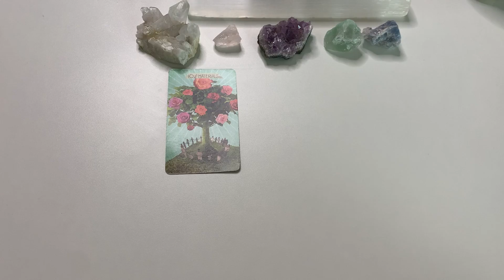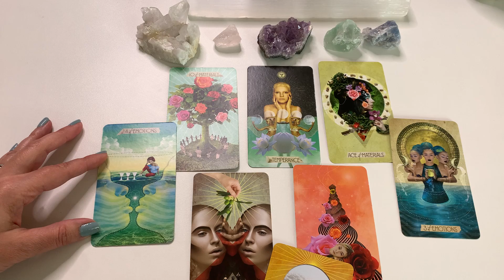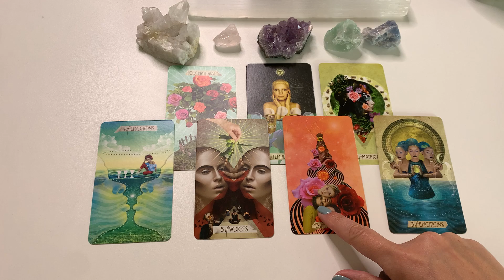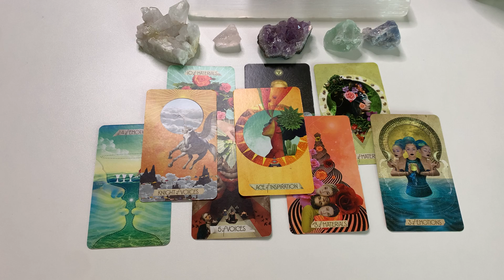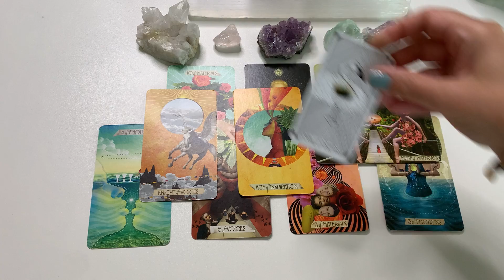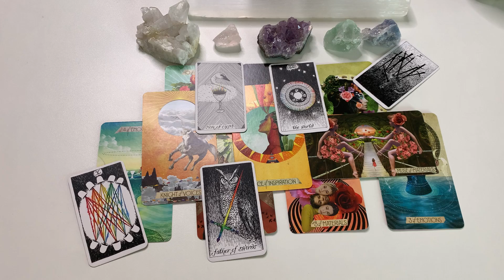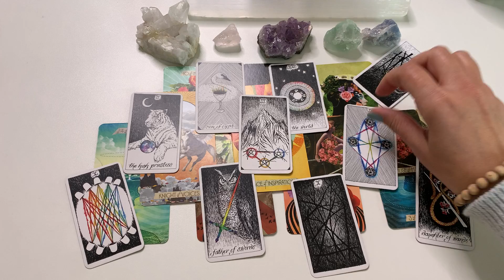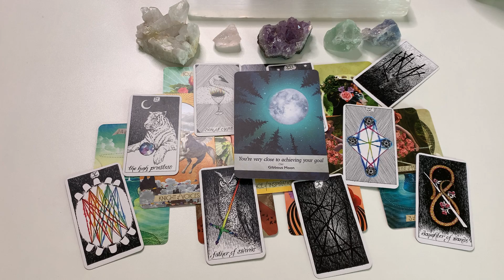Pisces - What's Been Lost is Now Found! Claim it... Timeless Reading.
Pisces Timeless Intuitive Guidance (Tarot).

Welcome to Soul Vine and thanks for joining us.

This also is an easy way to show support so we can keep giving. 😇

If you feel connected to send thanks you can do that

** We do not offer personal sessions at this time.

With gratitude!